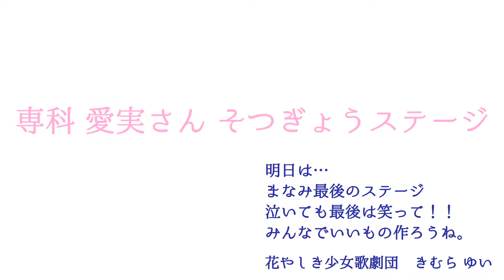【愛実さん卒業ステージ】 花やしき少女歌劇団＆葵ちゃんと楓ちゃんも三味線演奏で参加 『じょんがらラッセーラー』『花花花やしき』『桜色の涙の向こう』『精鋭達よ』『空へ』 浅草花やしき